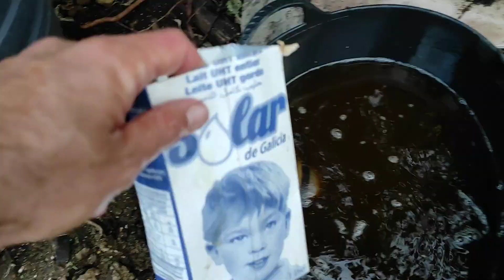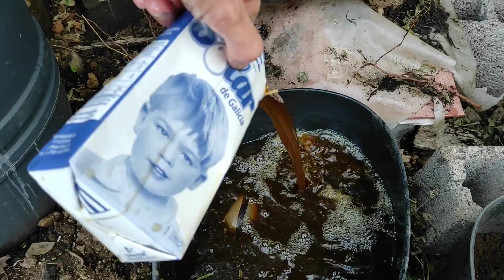Como RECUPERAR un SUELO DEGRADADO por MALAS PRACTICAS o HERBICIDAS 🥑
🔴 Para consultas personalizadas o video curso identificacion de carencias nutricionales o curso NUTRICION en arboles de AGUACATE solo via wassap por precio economico al wa.link/cqbjh7 pregunta sin compromiso
Únete a este canal para acceder a sus beneficios: